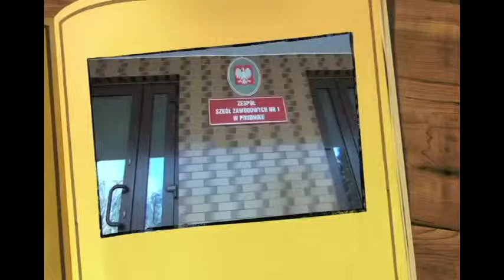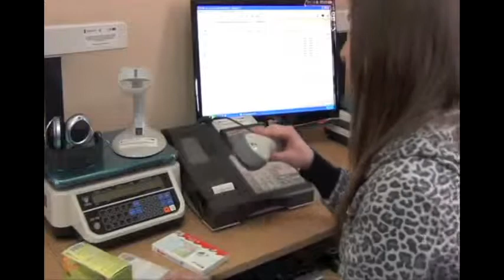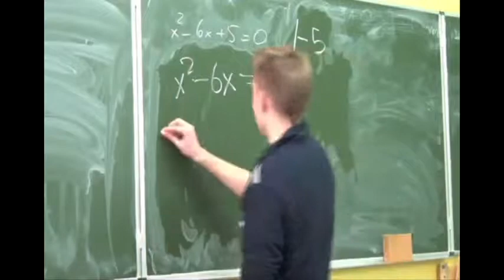ZSZ1 Prudnik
Film biorący udział w konkursie "My school is cool"